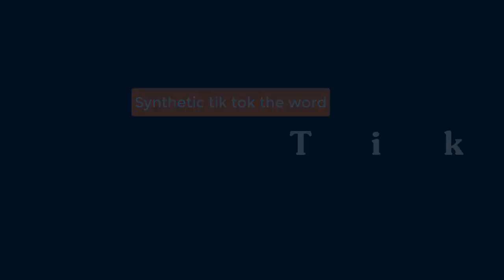[TikTok Japan]❤️日本のティックトック学校❤️Tick Tock High School In Japan #36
Hello, my channel compiles videos about Tik Tok Japan, Korea and many countries around the world